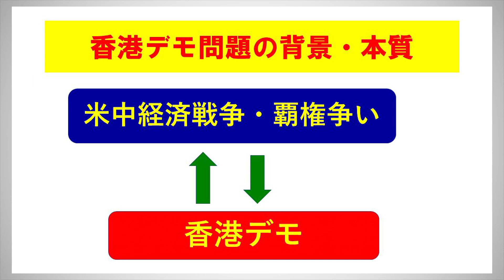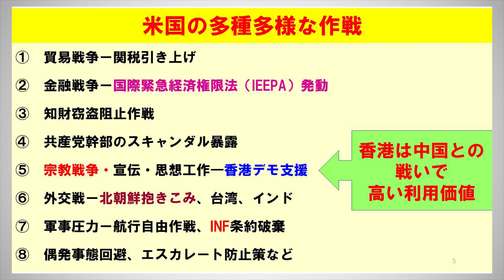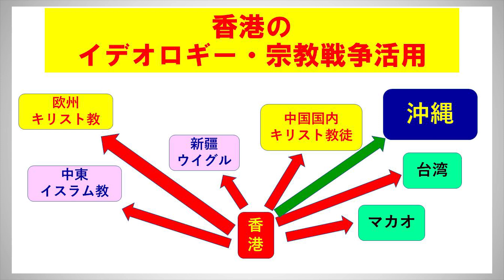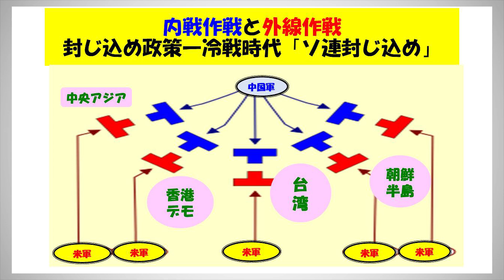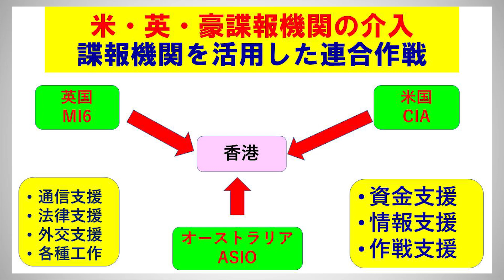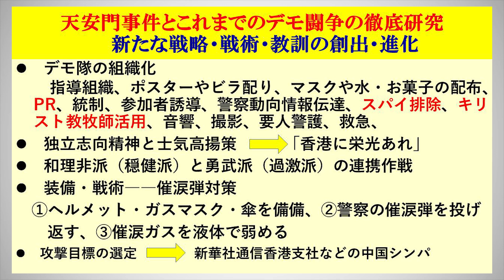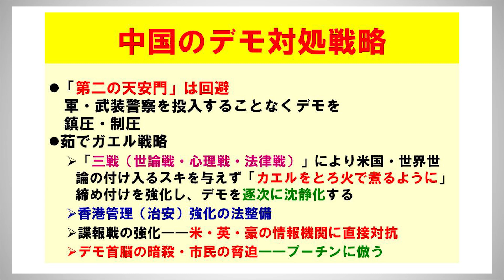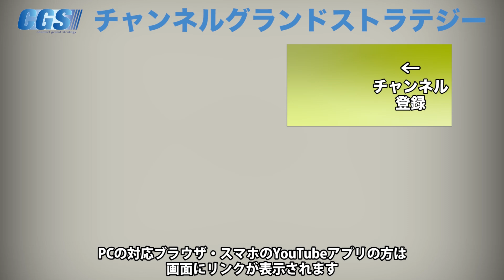デモ多発の香港はこれからどうなる？【CGS 福山隆 日本の軍事 第39回】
今シリーズの講師は元陸将の福山隆さんです。
今回は、香港に対する危機管理について考えていきます。
昨年から今年にかけて各地で起きた、香港民主化デモ。何故デモが起き、そして誰が糸を引いていたのか？そこには各国の思惑が交差していると福山さんは言います。
香港の今、そしてこれからについて考えます！

■参政党DIYスクール開講決定！■
未来を担う次世代のリーダーを育成する、
日本初の『政党による国民教育スクール』を開講します。
知恵と判断力を持った真の情報強者になれるチャンス！

12月16日(水)～12月17日(木)【神話を体感する会】